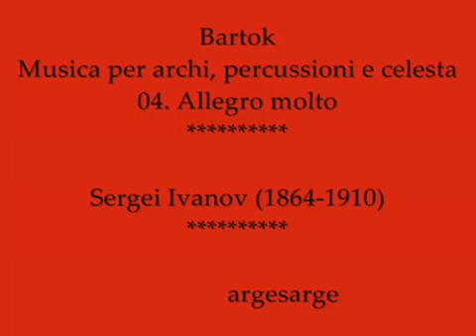Bartok - Musica per archi_ percussioni e celesta - 04. Allegro molto - Sergei Ivanov.